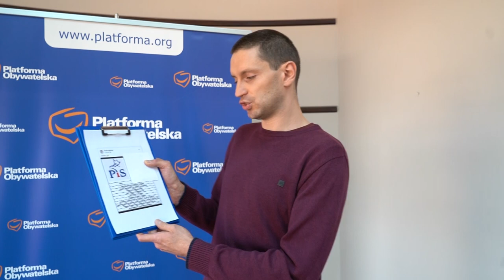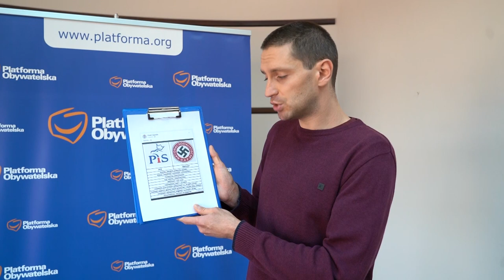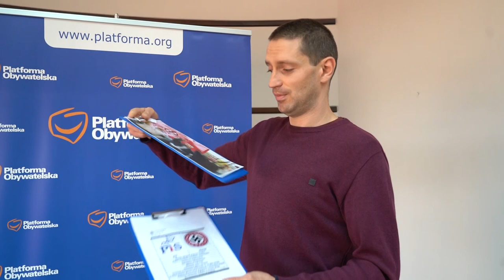20.09.2023 - Radny Napolski porównał PiS do NSDAP. Poseł Kałużny żąda przeprosin